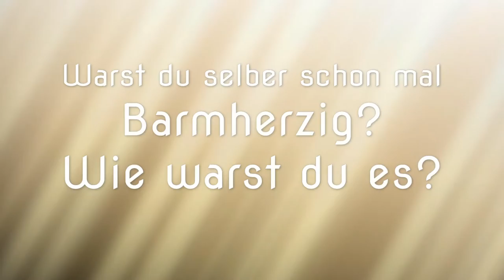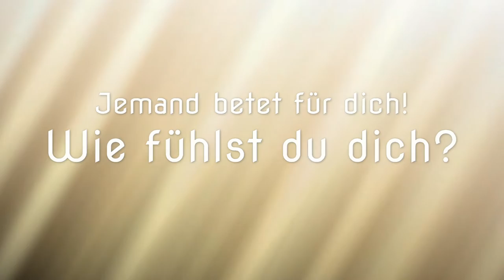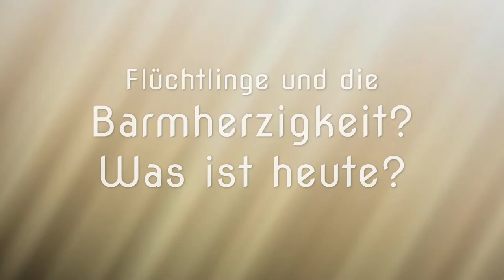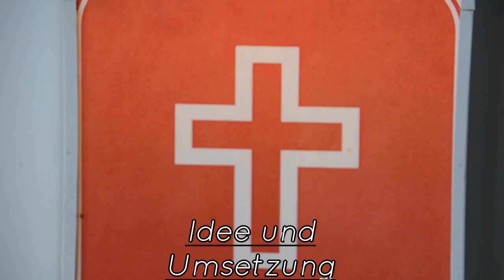Was ist für dich Barmherzigkeit?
Filmprojekt der Jugendkirche Leverkusen zum Jahr der Barmherzigkeit und zur Vorbereitung auf den Weltjugendtag in Krakau.